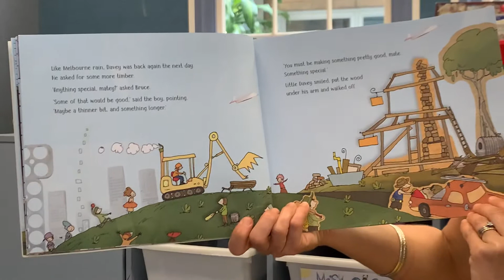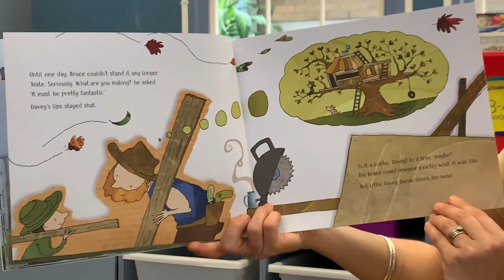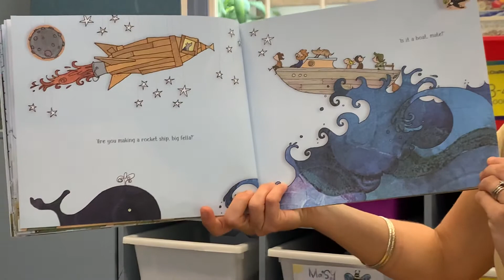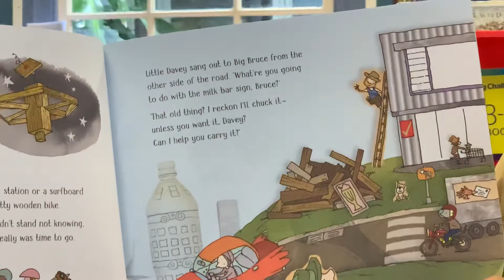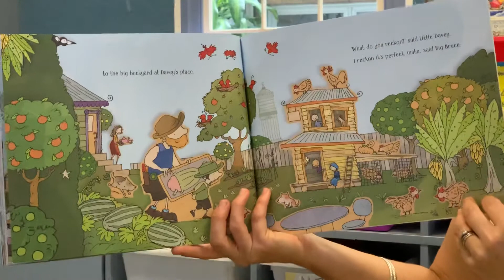Whatcha Building read by Mrs Hissink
Whatcha Building?
by Andrew Daddo
Stephen Michael King (Illustrations)

The old milk bar on the corner is coming down to make way for something new. Little Davey Durak is gathering scrap - a short piece of wood here, a long piece there.

But what's Davey building? Bruce the builder wants to know, but Davey won't tell ...